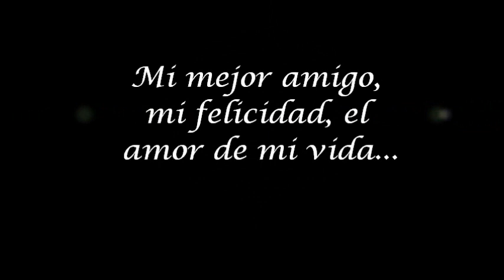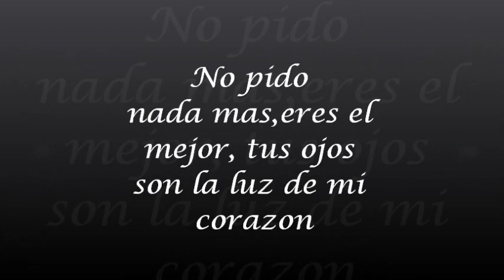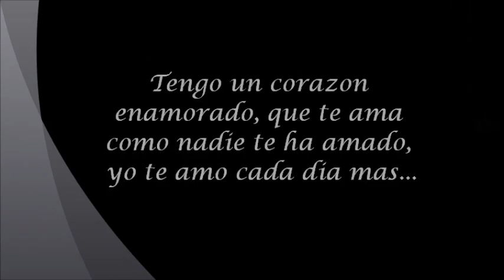Carlo Costly- Tita Torres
Cancion para mi amor CYCM♥